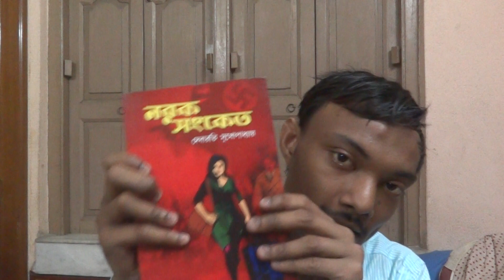Talks on books- Review of " Prince Dwarkanath" & "Narak Sanket"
Book Review :-

Name - "Prince Dwarkanath" By Raja Bhattacharya & "Narak sanket" By Debarati Mukhopadhyay

Publisher- Khowabnama & Book Farm